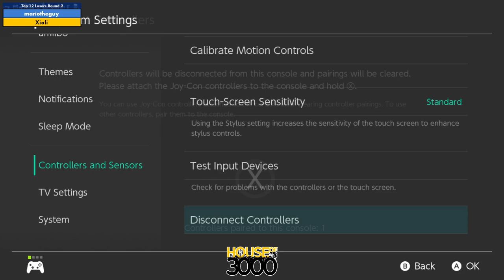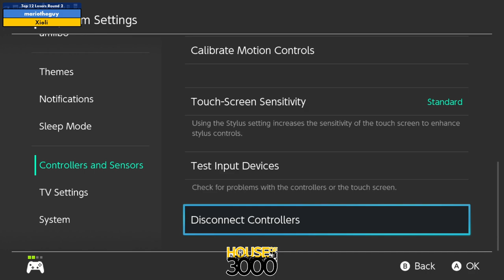Xeno332 Top 12 Losers Round 2 mariotheguy vs Xioli